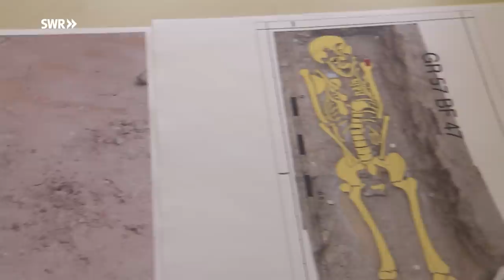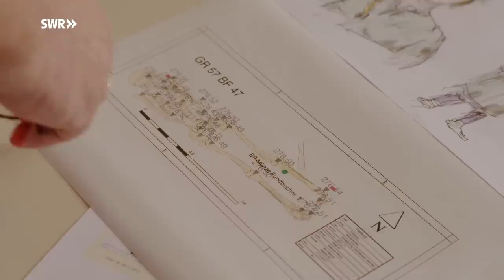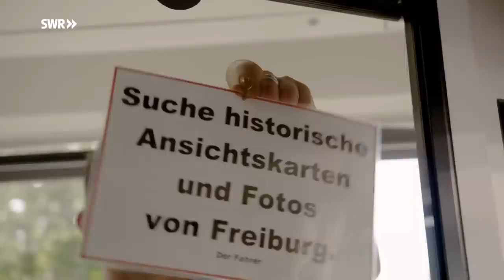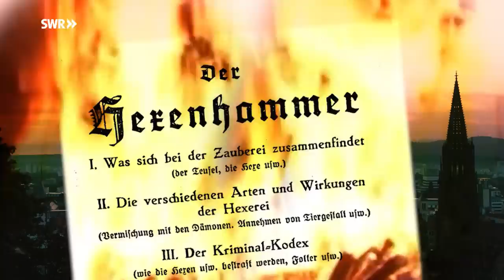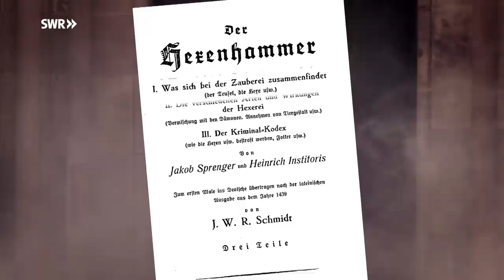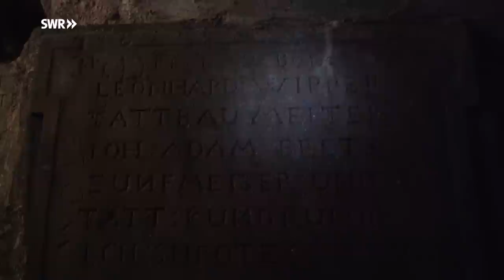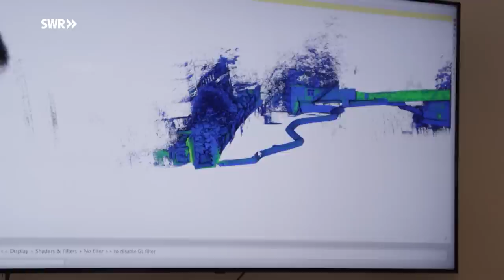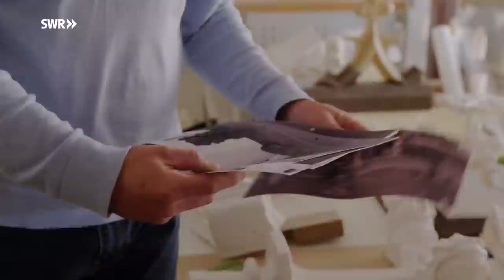900 Jahre Freiburg - Vom Fürstensitz zur Green City | Geschichten & Entdeckungen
Freiburg - gleich Bächle, Gässle, Münster? Dieses Bild kennt jeder. Doch die historisch geschichtsträchtige Stadt zwischen Rheinebene und Schwarzwald hat viel mehr zu bieten.

An wenigen Orten verbinden sich Geschichte und Gegenwart, Tradition und Moderne so elegant wie in Freiburg. Der Charme der Altstadt und die kulturelle Vielfalt, die Studierende aus 162 Nationen mitbringen, ein hochmoderner Forschungsstandort mitten im Grünen - all das macht das Flair der Stadt aus. Aber auch hinter den Kulissen gibt es noch viele Geheimnisse zu entdecken. Wer weiß schon, dass jeder der Millionen Rheinkieseln, mit denen Freiburg gepflastert ist, per Hand gespalten wurde? Dass die berühmten Bächle aus einem unterirdischen Stollen mit geheimnisvollen Inschriften fließen - oder dass Freiburg eine der ältesten Straßenbahnlinien Deutschlands besitzt? Der Film hinterfragt Alltägliches - und findet dabei Geschichten zum Staunen.
Diese Doku von Tamara Spitzing trägt den Originaltitel: „Faszination Freiburg - Von den Zähringern zur Green City“. Ausstrahlungsdatum: 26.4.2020. Alle Aussagen und Fakten entsprechen dem damaligen Stand und wurden seitdem nicht aktualisiert.

Willkommen auf dem offiziellen Youtube-Kanal des Südwestrundfunks! Hier erwarten euch täglich Highlights unserer aktuellen Sendungen, beliebte Comedy, Serien und spannende Reportagen!

Wir nehmen in “odysso” die Welt der Wissenschaft und Forschung unter die Lupe und hören im "Nachtcafé" den Geschichten interessanter Leute zu. Mit "Lecker aufs Land" gehen wir auf kulinarische Reisen in ländliche Gebiete und bei "mal ehrlich …" beschäftigen wir uns mit gesellschaftspolitischen Themen. Bei der "Matthias Richling Show" gibt's Kabarett vom feinsten und Pierre M. Krause entführt uns zu Promis nach Hause.